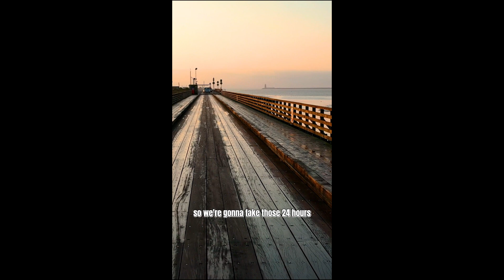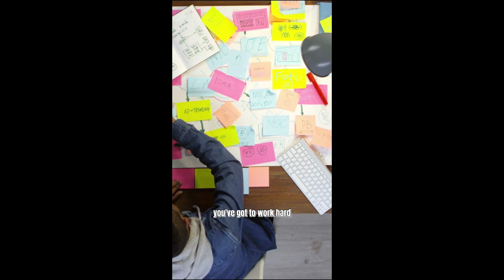The Ultimate Compilation of Donald Trump's Most Memorable Moments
In this captivating video, we present to you the ultimate compilation of Donald Trump's most unforgettable moments. As one of the most controversial and influential figures in modern politics, Donald Trump has left an indelible mark on the world stage.

Prepare to be captivated as we take you on an exhilarating journey through a collection of videos that showcase the charisma, wit, and unfiltered personality of Donald Trump. From his iconic speeches to unexpected encounters, this compilation brings together the best of his extraordinary political career.

Watch in awe as you witness Trump's masterful communication skills and unwavering determination, whether he's addressing a rally, engaging in heated debates, or offering candid insights on pressing issues. We have carefully curated these videos to ensure that you get a comprehensive and diverse representation of his time as the 45th President of the United States.

Through this compilation, we aim to provide an unbiased look at the moments that defined Trump's presidency, stirring both admiration and controversy. Regardless of your political stance, this collection promises to offer thought-provoking and compelling content.

Join us as we delve into the highs and lows, the triumphs and controversies that shaped the Trump era. Sit back, relax, and witness history unfold as we present the best compilation of Donald Trump's most unforgettable moments.

Note: This video is intended for informational and entertainment purposes only. The content presented does not reflect any specific political agenda or endorsement.